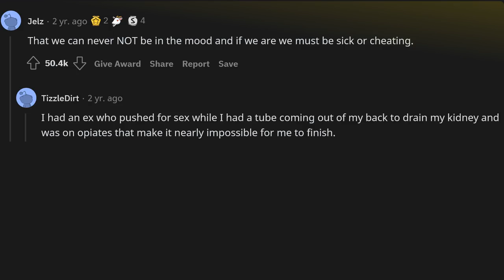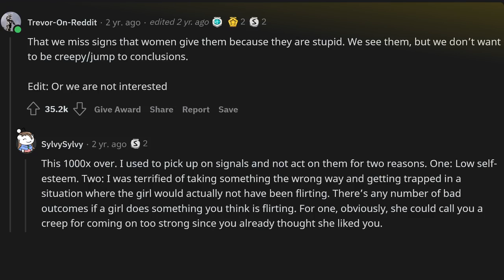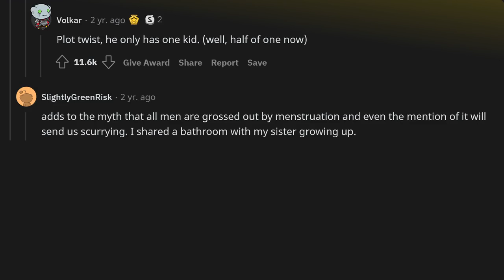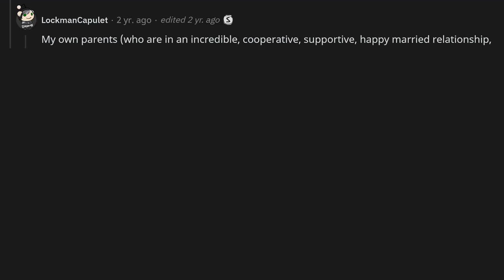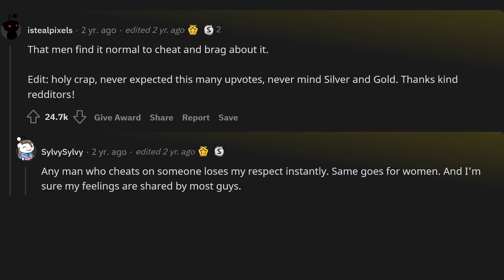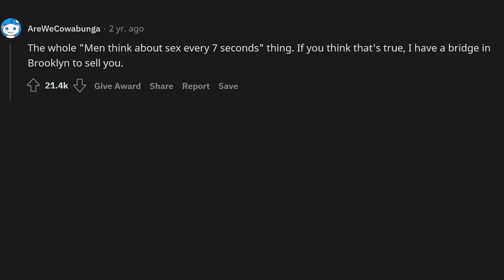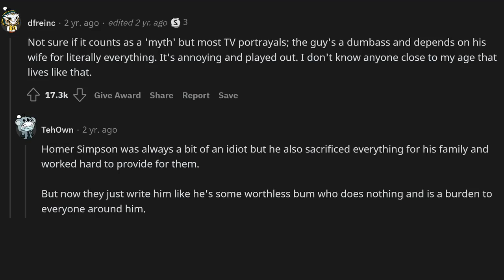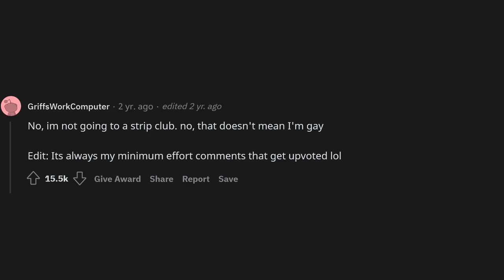What myth about men is 100% untrue and infuriates you when you hear it ?